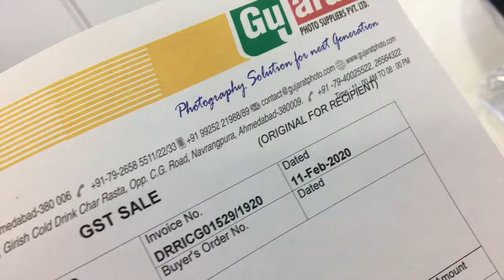NEW CAMERA FOR VLOGGING !😍 | FUJIFILM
Hello Everyone,

Yesterday, I bought a new Camera for Vlogging. !

that means aab bohot ache Vlogs ane vale he to Stay Tune...